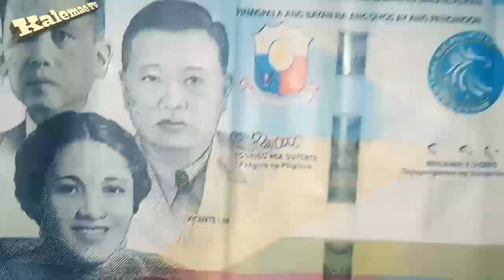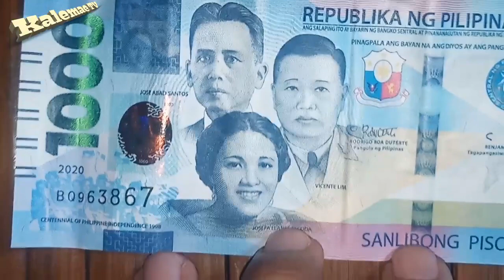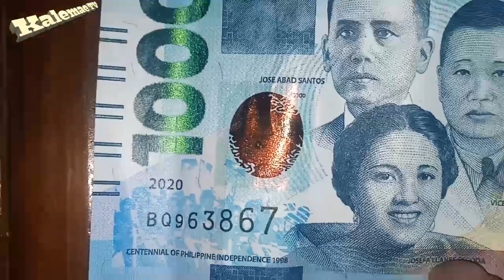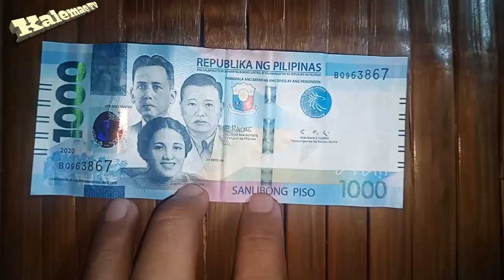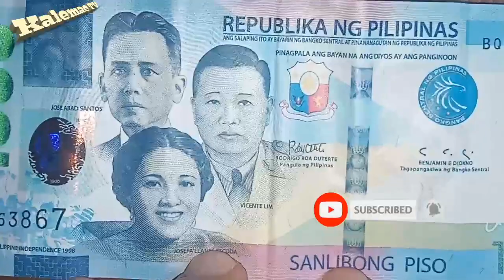Palitan ko ang year 2020 1 thousand peso bill mo | alamin kung magkano | Prank: )